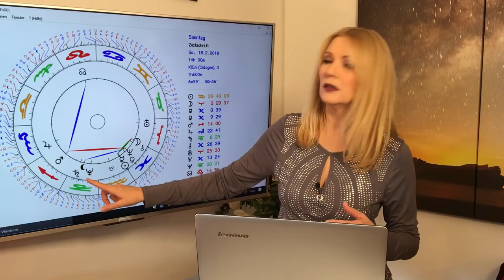Horoskop Sternzeichen Skorpion: Liebe und Leben im Februar 2018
So stehen Eure Sterne im verführerischen Februar!